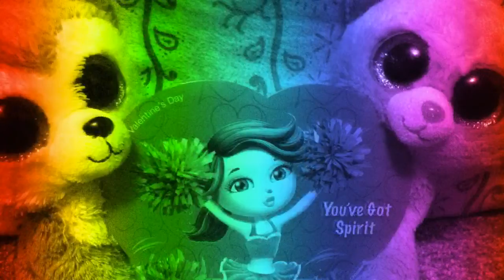Shower song beanie baby music video